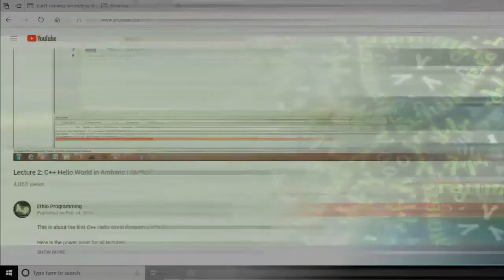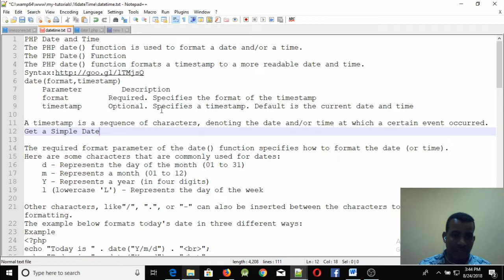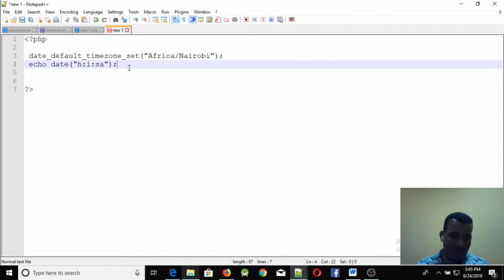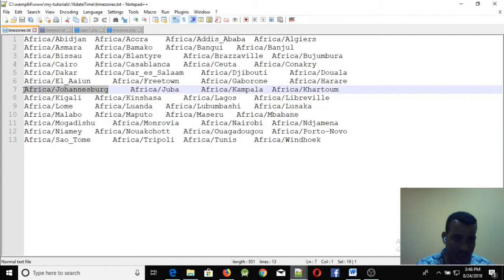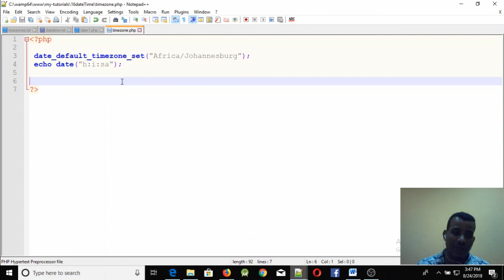Lecture 42: website php date time part 2 time zone Programming Tutorial in Amharic | በአማርኛ